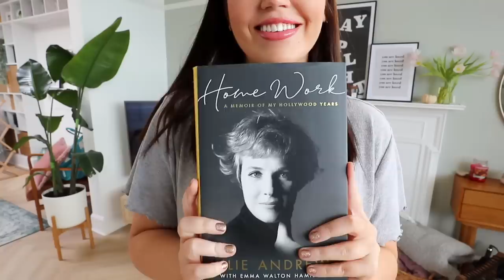my autumn morning routine 🍁